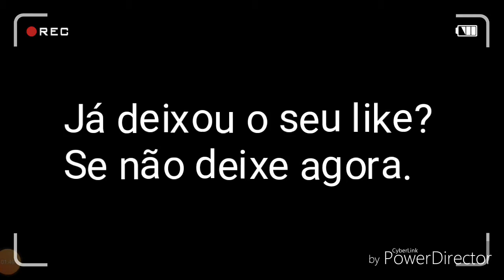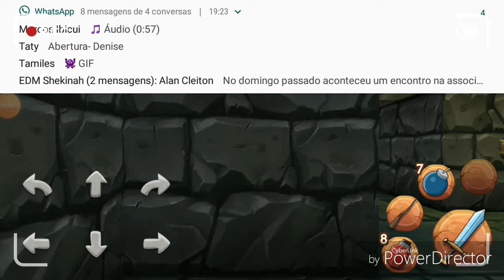Primeira gameplay do canal!!!!👍🏻✌🏼